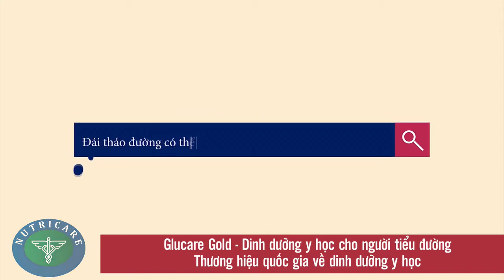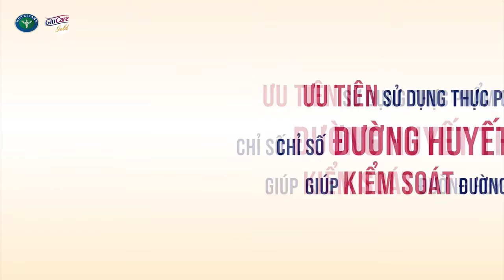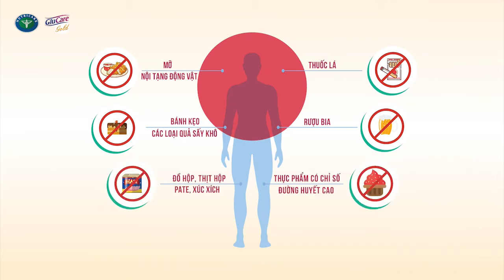ĐÁI THÁO ĐƯỜNG KHÔNG PHÂN BIỆT TUỔI TÁC, NAM NỮ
🌺Chuyên gia tư vấn:
🌸PGS. TS.Vũ Bích Nga – Trưởng Khoa Nội tiết Đái tháo đường, Viện trưởng Viện Đái tháo đường và các bệnh rối loạn chuyển hóa, Trường Đại học Y Hà Nội.
🌸PGS. TS .Phạm Văn Hoan – Nguyên trưởng phòng Quản lý khoa học, Viện Dinh dưỡng Quốc gia, cố vấn dinh dưỡng Công ty dinh dưỡng Nutricare.
NUTRICARE - THƯƠNG HIỆU QUỐC GIA VỀ DINH DƯỠNG Y HỌC
✅ Glucare gold - dinh dưỡng y học cho người tiểu đường
☎️ Gọi điện tư vấn: 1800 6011 (Miễn phí cước gọi đến)